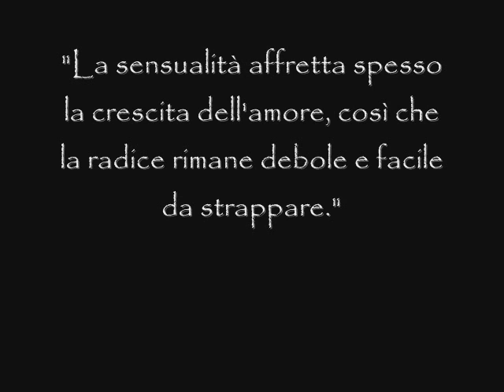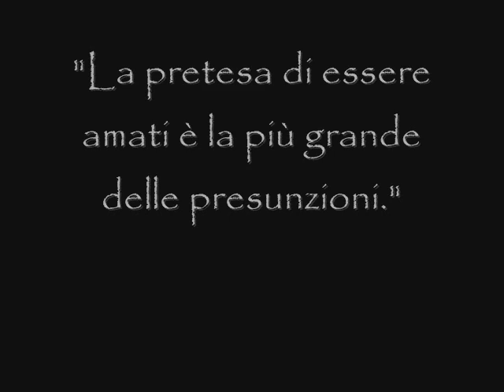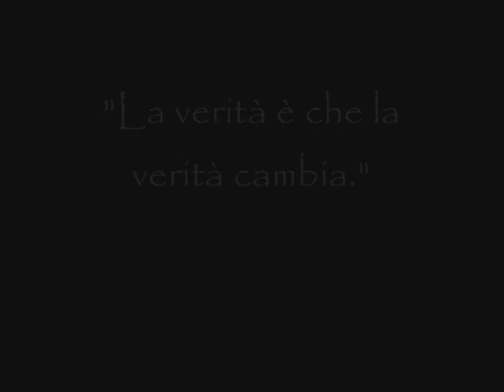nietzsche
Breve raccolta di citazioni di Nietzsche selezionate da me medesimo, usando come criterio il sentore del momento in cui la selezione stessa è avvenuta. La musica di sottofondo è composta da Bruno Giraldo e registrata assieme ai FeDup. Si intitola "dancin' chairs night".